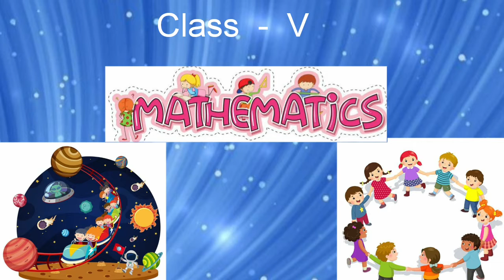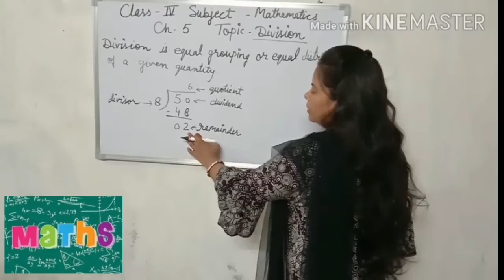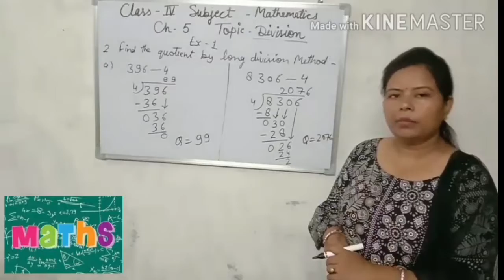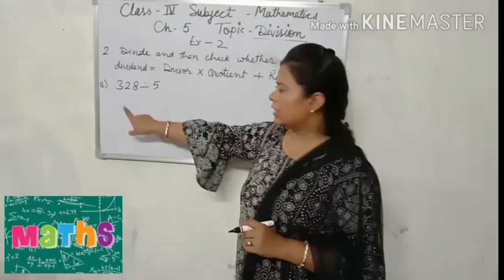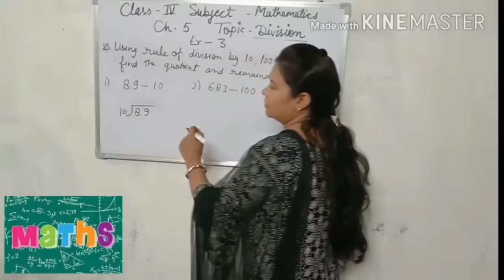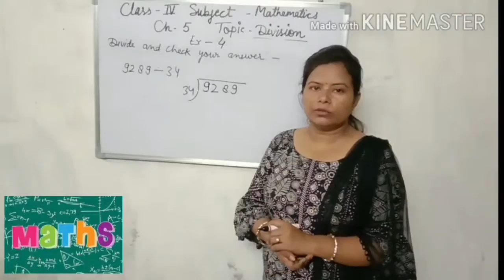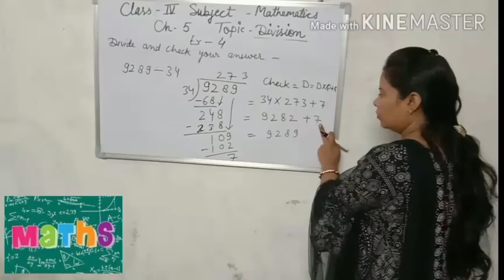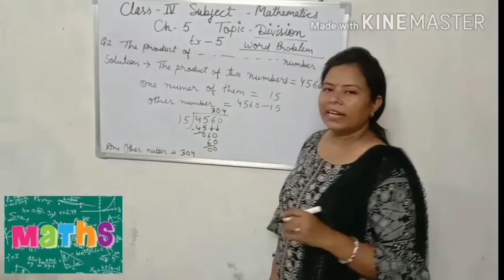Division (Part 1) Mathematics (Lesson - 5) Class - IV